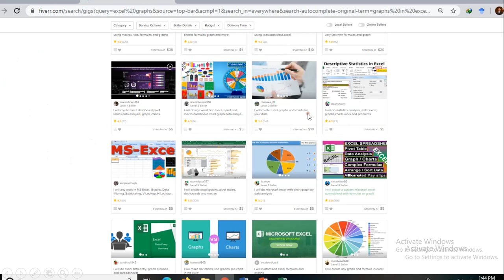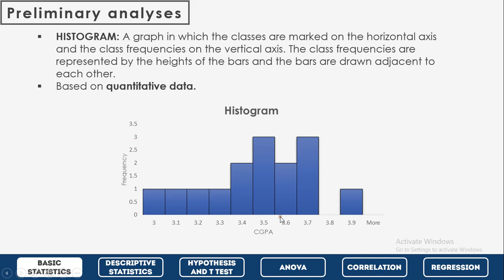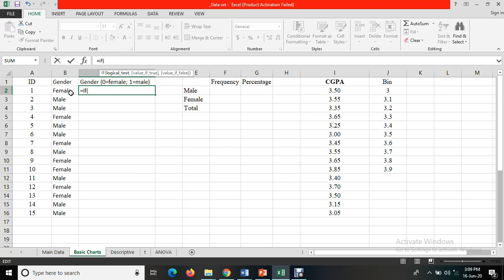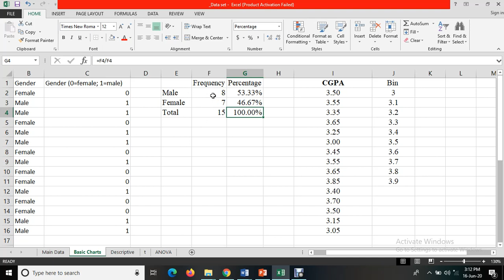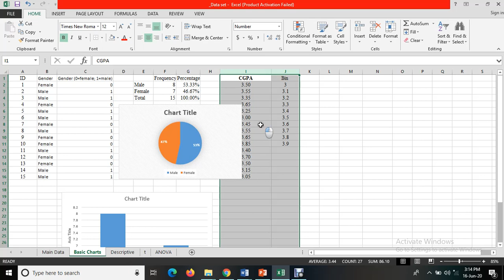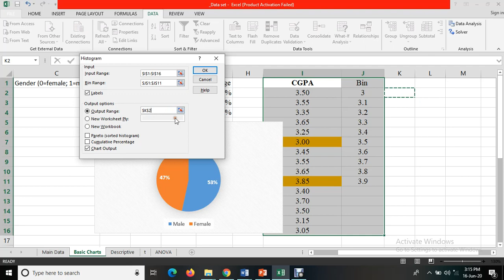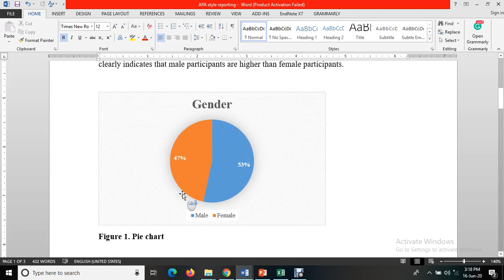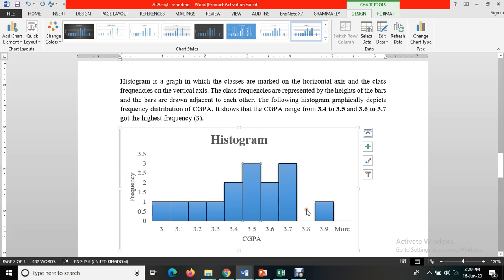Preliminary data analysis | Frequency table | Bar chart | Pie chart | Histogram | Excel | Fiverr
এই লেসনে যা থাকছেঃ
- Demand for data analysis in Fiverr
- Frequency distribution in excel
- Pie chart, bar chart and histogram in excel
- APA style table in MS word
- APA report in MS word